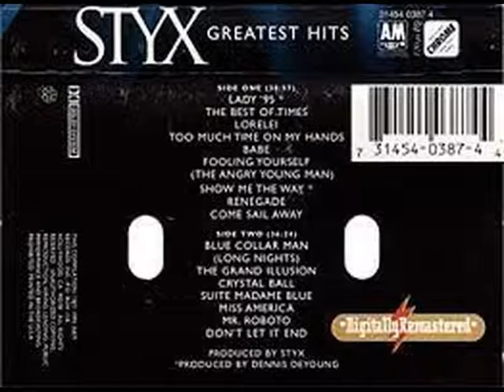STYX . MR. ROBOTO . GREATEST HITS . I LOVE MUSIC